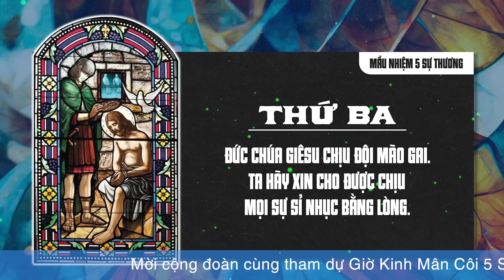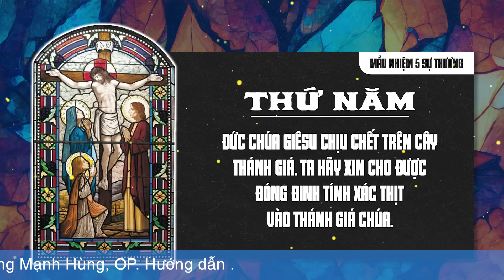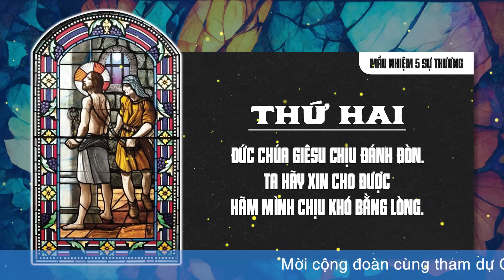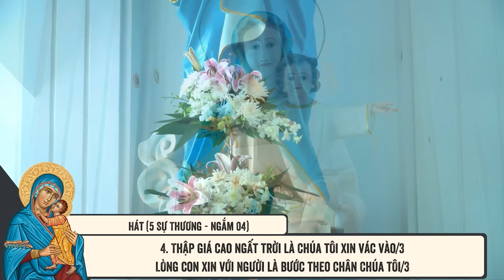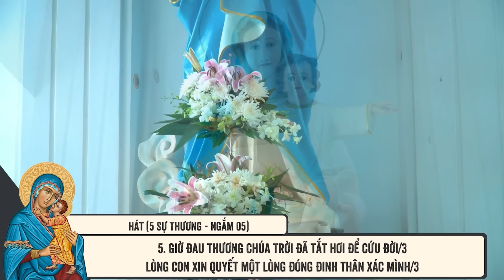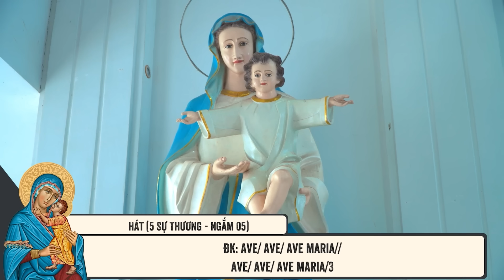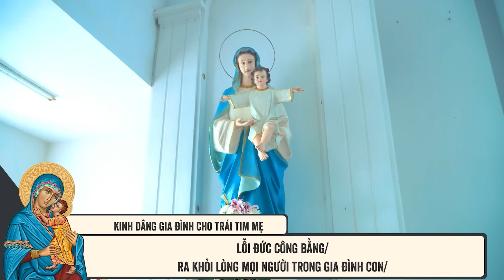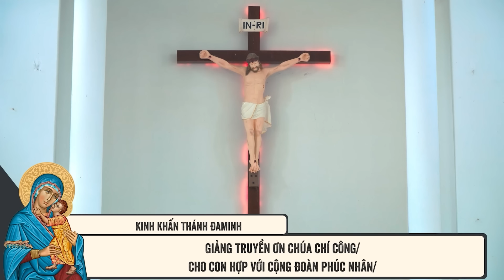🔴 Đọc Kinh Chung | 29/01/2024 | 5 Sự Thương - Tối Thứ Hai Tuần IV Mùa Thường Niên.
Mời cộng đoàn cùng tham dự Buổi Đọc Kinh Chung - 5 Sự Thương vào lúc 19:30 Thứ Hai ngày 29/01/2024 do linh mục Phêrô Đinh Quang Mạnh Hùng, OP. Hướng dẫn.